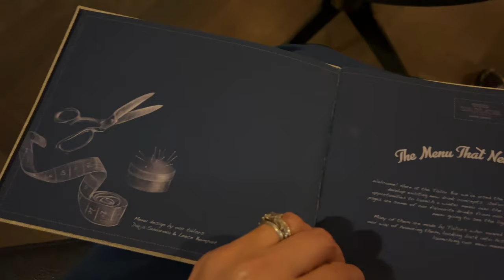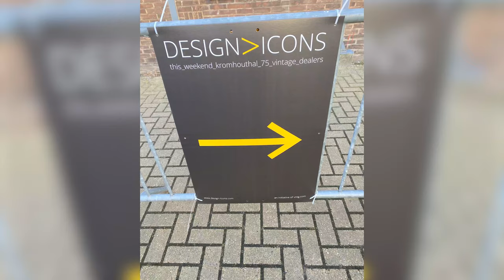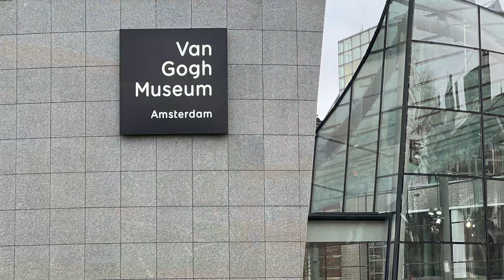Amsterdam, Grand Hotel Krasnapolsky | Design Icons, Travel Vlog, Decor Vlog, The White Room, Ep. 5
Hi Guys,
In this video we are off to Amsterdam! Again we are featuring an historical hotel plus the Design Icons trade show. I had time to visit many of my favorite museums, restaurants and clubs. Enjoy!

Hotel Krasnapolsky including:
 Grand Café Krasnapolsky
 The Tailor Bar
 The White Room

Aria Lattner
Charlotte Tilbury
Feel Unique
Bold Brows and Long Lashes

Editor:
Vincenzo Carbone
Carbone Films

Animations Illustrator:
Julied Estelle Frey